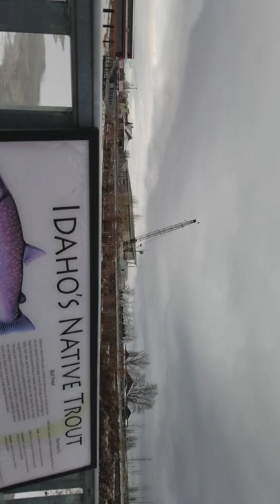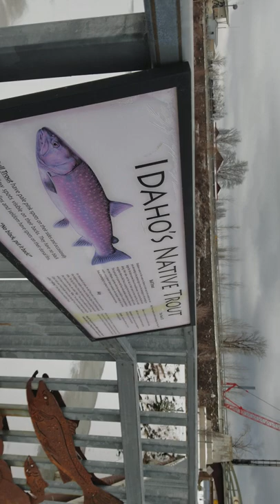Sandpoint Idaho Railroad Bridge Pile Driving Tour 2-19-21 4-00 pm